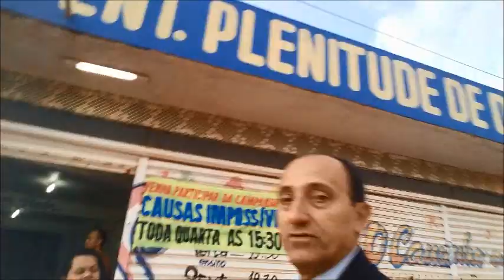UMA DAS PRIMEIRAS IGREJAS DO SOL NASCENTE PLENITUDE DE DEUS